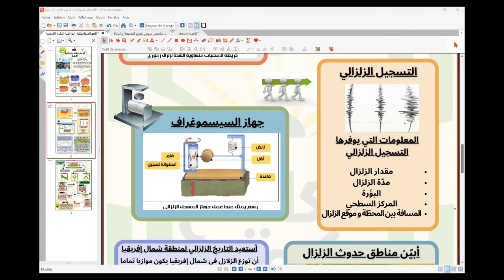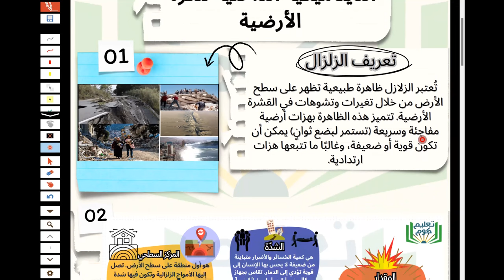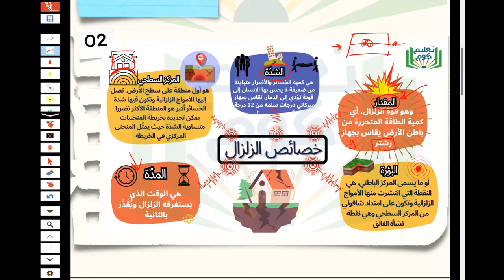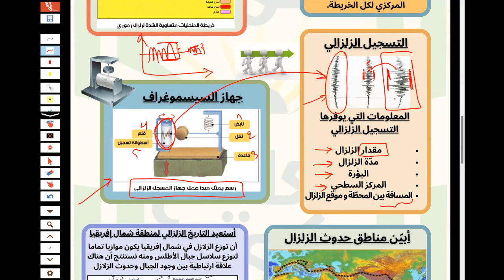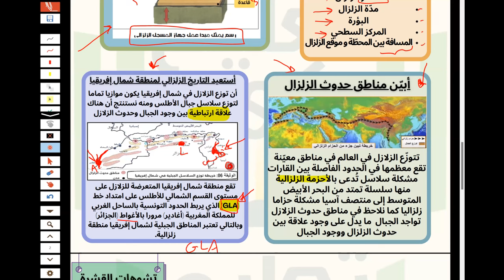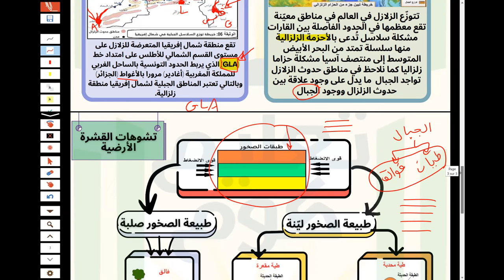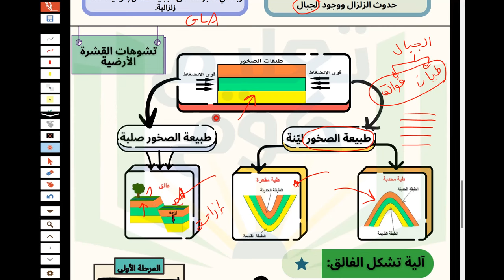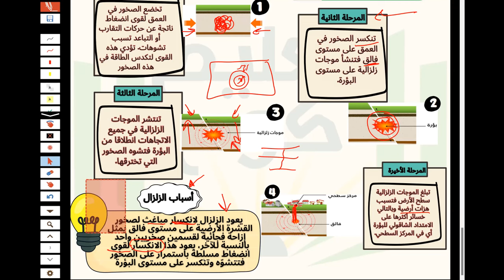التحضير للفرض مراجعة عامة في العلوم س3م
رابط الملخص
من إعداد سهام حداد (تعليم كوم)